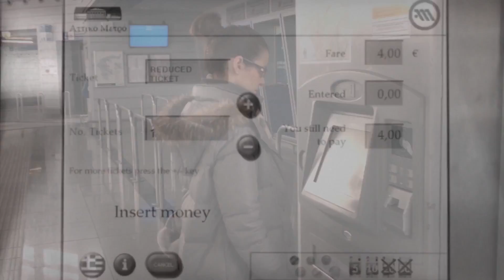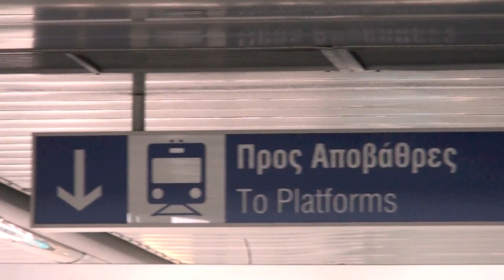Cloud4all - Taking the train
Cloud4all is a European project from the 7th Framework Programme that will build key parts of the Global Public Inclusive Infrastructure (GPII). With Cloud4all/GPII, all compatible ICT a person encounters during the day will be able to adapt its interface to the needs and preferences of the user, that will be stored in the cloud or in a handheld device. This video presents how Cloud4all/GPII will work in a naturalistic environment, adapting the GUI of a ticket vending machine in a train station.
Video description
We are located at a train station. A train is waiting at the platform.In the ticket area, Sarah arrives and walks towards one of the ticket machines. Some passengers are seen in the background. She approaches the machine and looks at the screen. Because Sarah has low vision she sees a blurred screen. She then uses her RFID ring she is wearing on her finger and approaches it to the special receiver of the ticket machine. The machine beeps and instantly changes according to Sarah's needs and preferences. Here preference is to have the screen Black and White. The screen immediately turns to Black and White and she can now read everything normally and proceed into buying her ticket. She takes her ticket, walks towards the stamping machines and stamps her ticket. She then takes the escalator to descend down to the train platform to catch her train. The train then leaves the station.